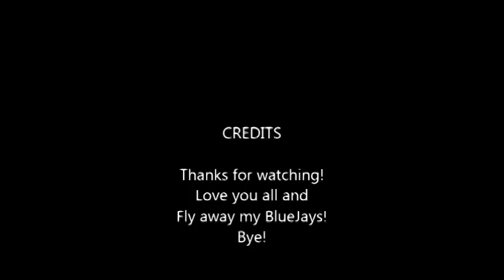College Vlog 1